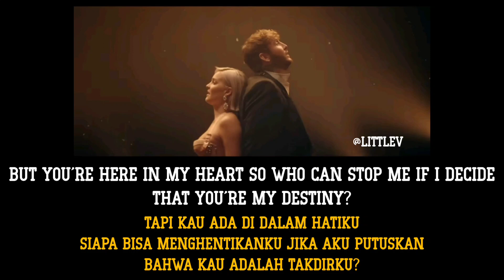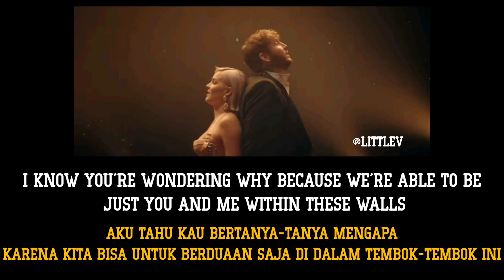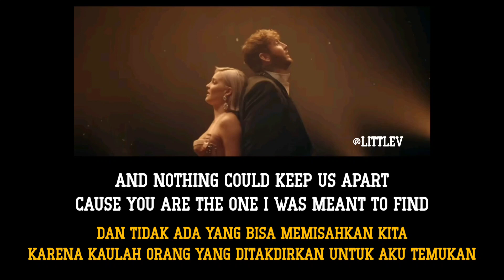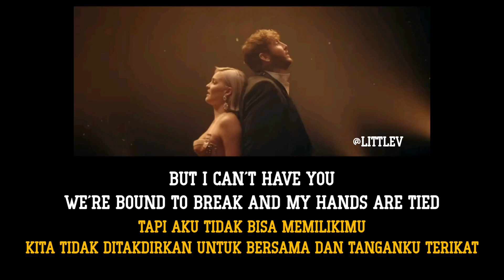Rewrite The Stars (The Greatest Showman OST) - James Arthur feat. Anne Marie (Lirik terjemahan ID)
✿Penyanyi: James Arthur (feat. Anne Marie)

✿Lirik:
You know I want you
Kau tahu aku menginginkanmu
It’s not a secret I try to hide
Ini bukan rahasia yang aku coba sembunyikan
You know you want me
Kau tahu kau menginginkanku
So don’t keep saying our hands are tied
Jadi jangan terus berkata kalau tangan kita terikat

Kau bilang itu tidak ada di dalam rencana
And fate is pulling you miles away
Dan takdir menarikmu jauh sekali
And out of reach from me
Hingga tidak terjangkau olehku

Tapi kau ada di dalam hatiku
So who can stop me if I decide
Siapa bisa menghentikanku jika aku putuskan
That you’re my destiny?
Bahwa kau adalah takdirku?

Bagaimana jika kita menulis ulang bintang-bintang?
Say you were made to be mine
Menulis kalau kau tercipta untuk jadi milikku
Nothing could keep us apart
Tidak ada yang bisa memisahkan kita
Kau akan menjadi orang yang ditakdirkan untuk aku temukan

Itu terserah padamu dan terserah padaku
Tidak ada yang bisa menentukan hubungan kita
So why don’t we rewrite the stars?
Jadi mengapa tidak kita tulis ulang bintang-bintang?
Mungkin dunia ini bisa jadi milik kita malam ini

Kau pikir itu mudah
You think I don’t want to run to you, yeah
Kau pikir aku tidak mau berlari menuju mu
But there are mountains
Tapi ada gunung-gunung
Dan pintu-pintu yang tidak bisa kita lewati

Aku tahu kau bertanya-tanya mengapa
Because we’re able to be
Karena kita bisa untuk
Just you and me within these walls
Berduaan saja di dalam tembok-tembok ini

Tapi saat kita keluar dari sini
Kau akan sadar dan melihat bahwa semua harapan itu sia-sia

Tidak ada yang bisa menulis ulang bintang-bintang
How can you say you’ll be mine?
Bagaimana bisa kau bilang akan menjadi milikku
Everything keeps us apart
Segalanya terus memisahkan kita
Dan aku bukanlah orang yang ditakdirkan untuk kau temukan

Ini bukan terserah padamu ataupun terserah padaku
Ketika semua orang memberitahu kita apa yang boleh dan tidak
Dan bagaimana bisa kita menulis ulang bintang-bintang?
Berkata bahwa dunia ini bisa jadi milik kita malam ini

Yang aku inginkan hanyalah terbang bersamamu
All I want is to fall with you
Yang aku inginkan hanyalah jatuh bersamamu
So just give me all of you
Jadi berikan saja seluruh dirimu padaku
It feels impossible
Itu terasa mustahil
It’s not impossible
Itu tidak mustahil
Is it impossible?
Apakah itu mustahil?
Say that it’s possible
Katakan bahwa itu mungkin terjadi

Bagaimana cara kita menulis ulang bintang-bintang?
Menulis kalau kau tercipta untuk menjadi milikku
And nothing could keep us apart
Dan tidak ada yang bisa memisahkan kita
Karena kaulah orang yang ditakdirkan untuk aku temukan

And why don’t we rewrite the stars?
Dan mengapa tidak kita tulis ulang bintang-bintang?
Changing the world to be ours
Jadikan dunia ini milik kita berdua

Ini bukan rahasia yang coba kusembunyikan
But I can’t have you
Tapi aku tidak bisa memilikimu
Kita tidak ditakdirkan untuk bersama dan tanganku terikat